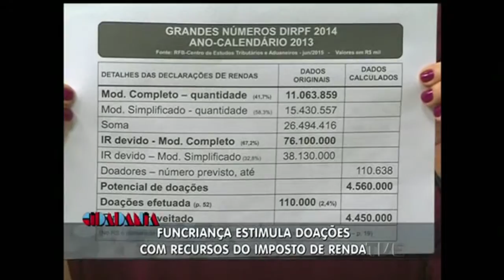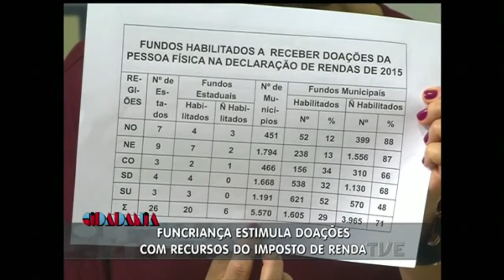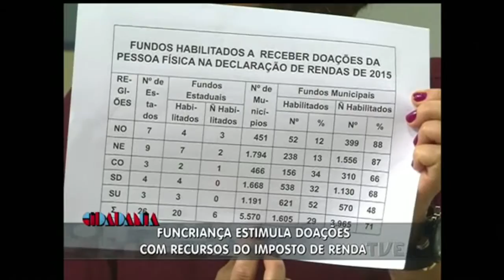Cidadania | TVE - 31/07/2015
- Entrevista 1) Funcriança estimula doações com recursos do Imposto de Renda
Adão Vargas - contador
José Carlos Mello - auditor aposentado

- Entrevista 2) Hip Hop: alternativa para jovens da periferia
Mano Vini - MC

- Comentário - Sustentabilidade (Lixo)
Silvia Marcuzzo - jornalista ambiental

- Sua História - cultura africana
Juliana Vargas - professora